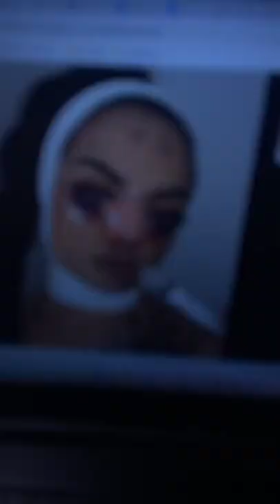Halloween Natural Makeup DIY Series: Plastic Surgery